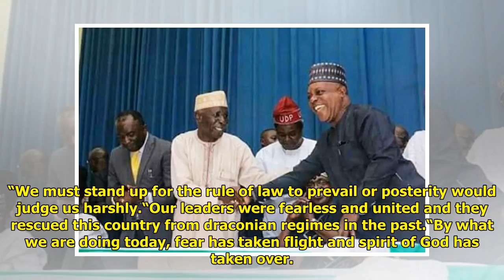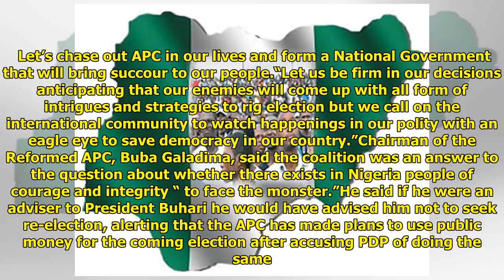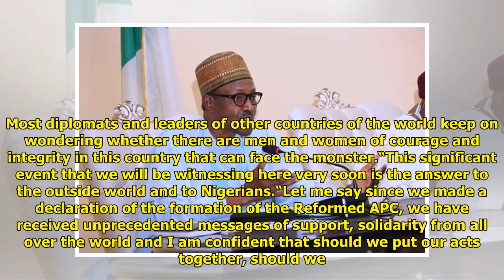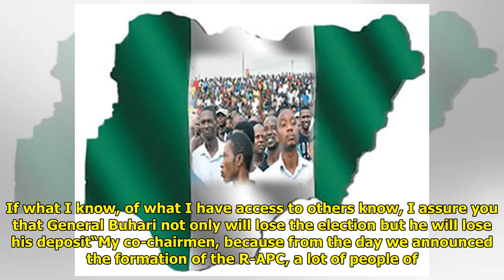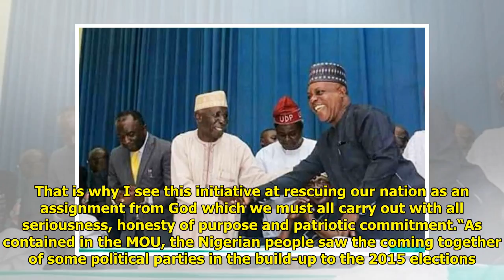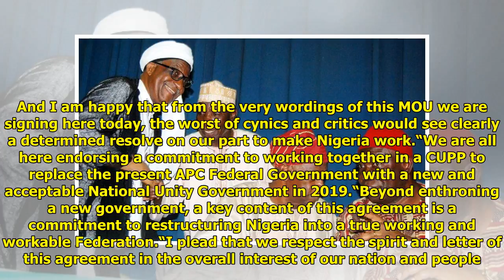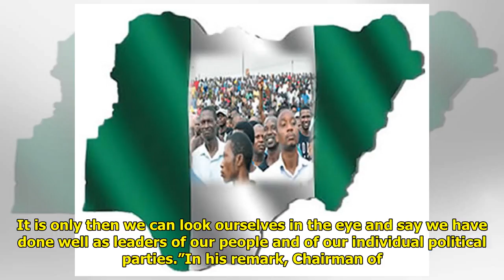2019: PDP, R-APC, SDP, 36 other parties sign MoU to oust Buhari, adopt CUPP as working name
2019: PDP, R-APC, SDP, 36 other parties sign MoU to oust Buhari, adopt CUPP as working name